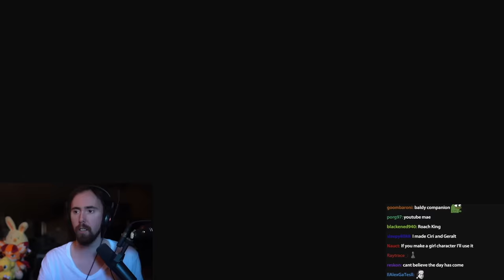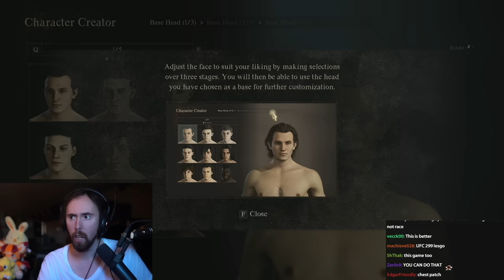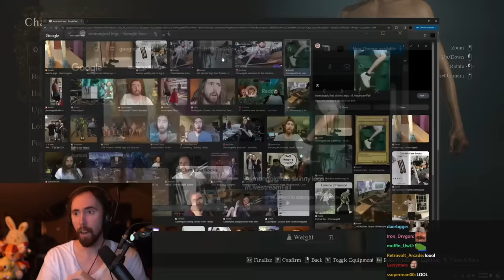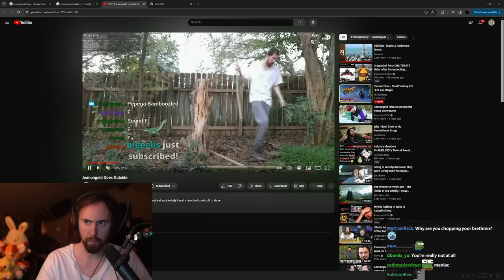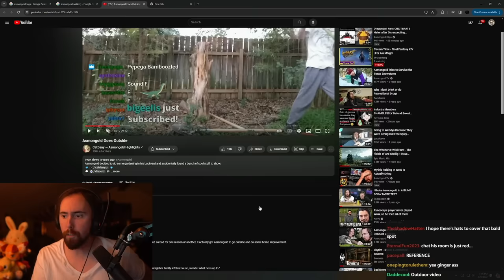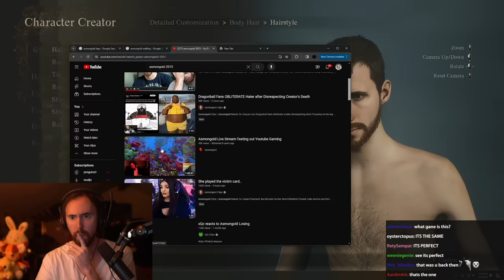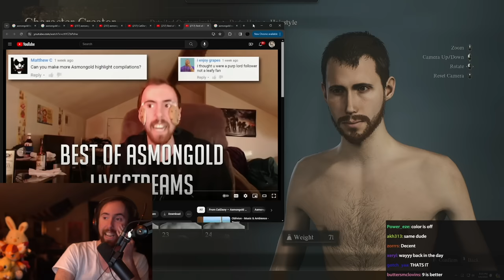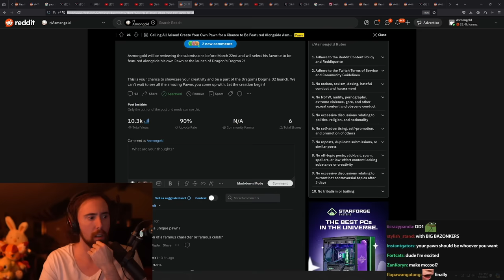Dragon's Dogma 2 Demo! Creating Myself (FULL VOD)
Asmongold tries Dragon's Dogma 2 Character Creation Free Demo.
Submit your pawn before March 16th. The best one will make it into Dragon's Dogma 2.